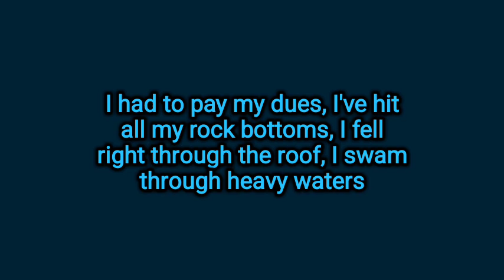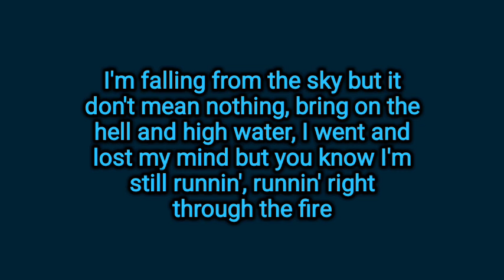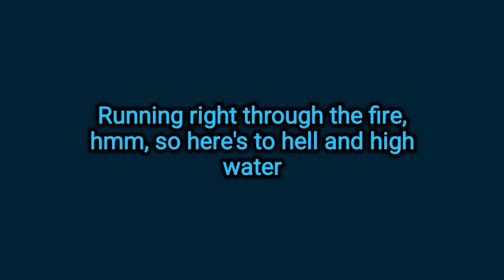Major Lazer & Alessia Cara - Hell And High Water (Lyrics)